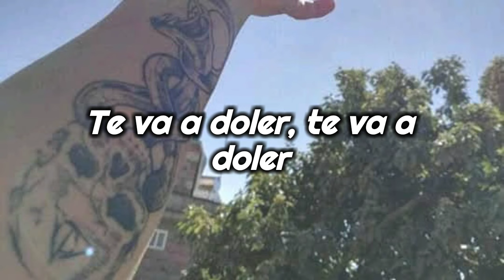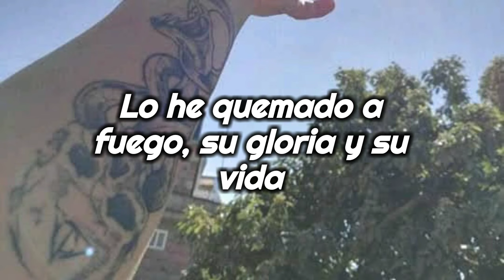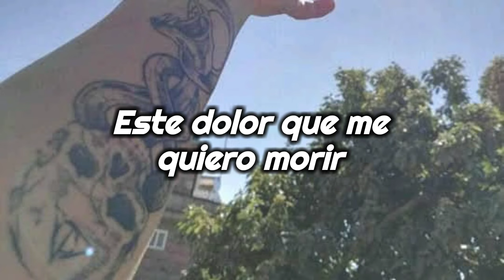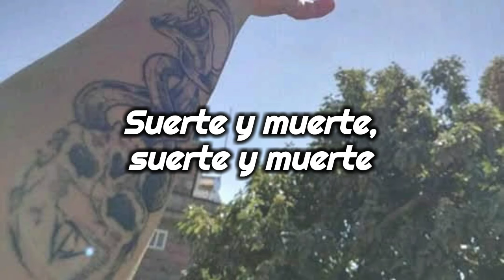Lilibeth - Suerte y Muerte ft. Michel [letra] ¦ Neakor Demon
Autores: Lilibeth ft. Michel
Canción: Suerte y Muerte